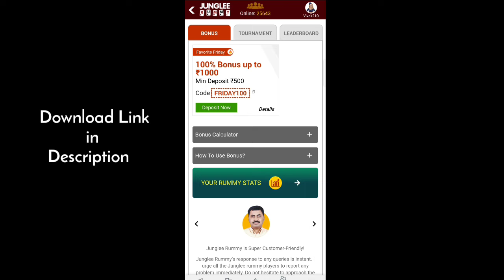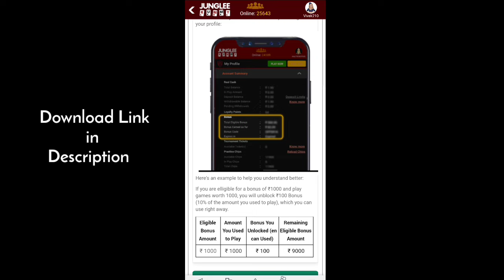Junglee Rummy Bonus Kaise Use Kare || Junglee Rummy Bonus Kaise Milta Hai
Come play rummy with me on Junglee Rummy. 1000 bonus. Play rummy and win real cash!.
*No referral Needed